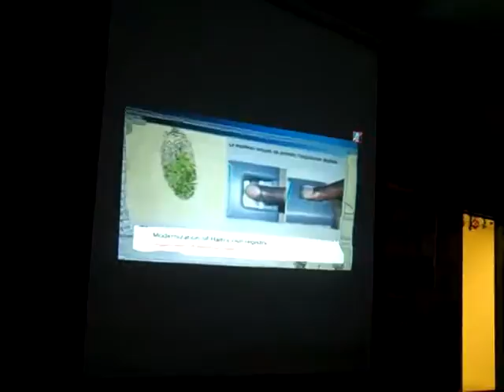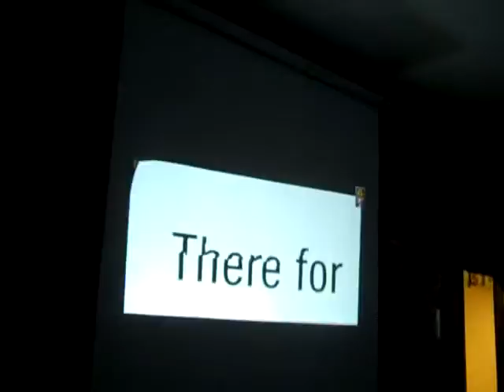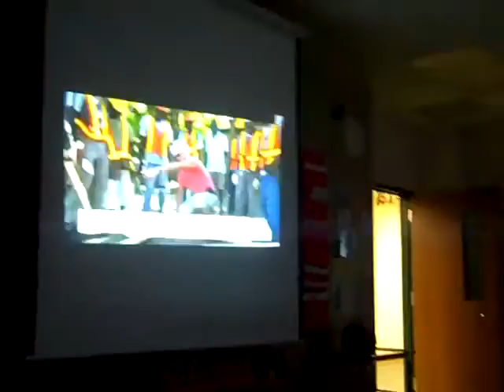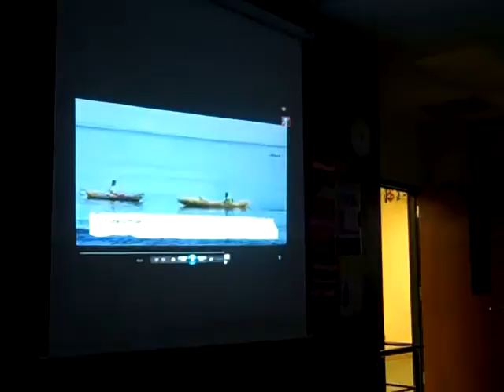Haiti Help from Canada Virtual Conferencing